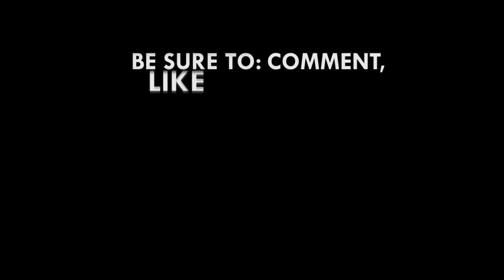One ethnic group 'fed fat' on GCB under Acheampong – Rawlings justifies '79, '81 coups